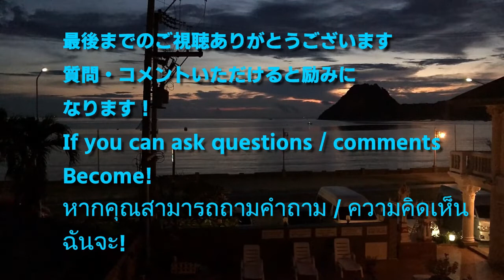【ヤフオクベタ6月】6月7日終了21匹！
沢山の御入札ありがとうございました！
09Y06-001
09Y06-002
09Y06-003
09Y06-004
09Y06-005
09Y06-006
09Y06-007
09Y06-008
09Y06-009
09Y06-010
09Y06-011
09Y06-012
09Y06-013
09Y06-014
09Y06-015
09Y06-016
09Y06-017
09Y06-018
09Y06-019
09Y06-020
09Y06-021